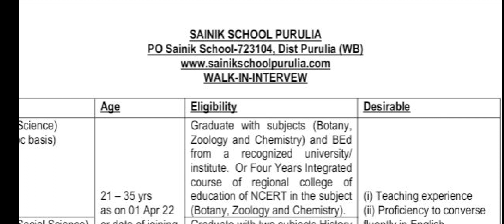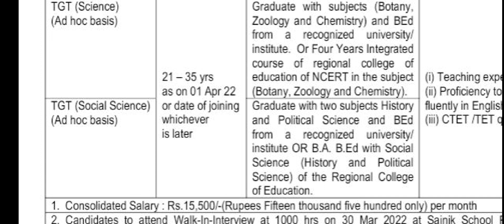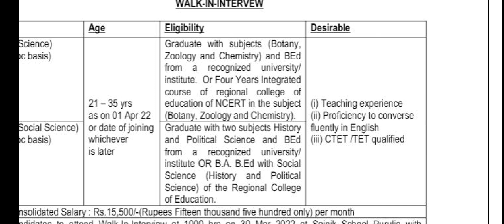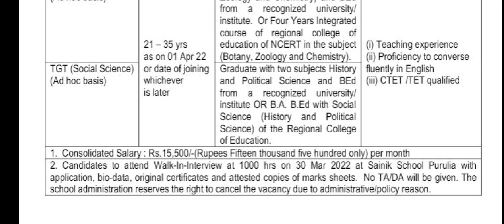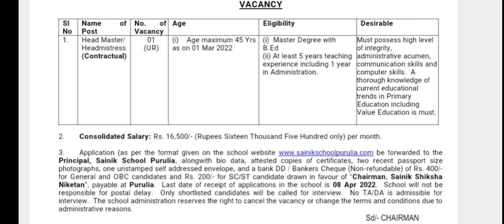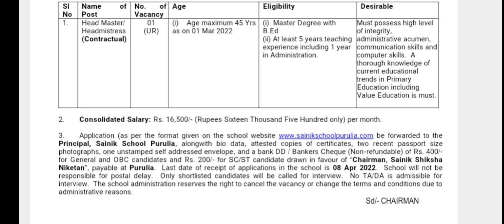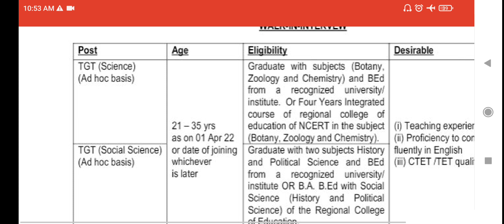SAINIK SCHOOL TEACHER RECRUITMENT IN WEST BENGAL / SAINIK SCHOOL VACANCY/ SAINIK SCHOOL#vugolkotha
26 SCHOOL TEACHER RECRUITMENT/ PRIVATE SCHOOL TEACHER VACANCY/ SCHOOL VACANCY

PRIVATE SCHOOL TEACHER RECRUITMENT IN WEST BENGAL/ B. ED COLLEGE VACANCY IN WEST BENGAL

31 PRIVATE SCHOOL TEACHER VACANCY / PRIVATE SCHOOL TEACHER / PRIVATE SCHOOL VACANCY

ST. XAVIER'S SCHOOL TEACHER VACANCY IN WEST BENGAL / ST. XAVIER'S SCHOOL TEACHER RECRUITMENT

17 PRIVATE SCHOOL TEACHER VACANCY/ PRIVATE SCHOOL RECRUITMENT/ PRIVATE SCHOOL VACANCY

40 VACANCY FROM DIFFERENT STATES/ PRIVATE SCHOOL TEACHER VACANCY/SCHOOL TEACHER VACANCY

DPS TEACHER VACANCY/ DPS TEACHER RECRUITMENT / DPS TEACHER VACANCY/ DPS

DAV EXAM QUESTION PATTERN/ DAV EXAM QUESTION 2020/ DAV QUESTION PATTERN / DAV

9 KVS TEACHER RECRUITMENT/ KVS TEACHER VACANCY/ KVS TEACHER RECRUITMENT/ KENDRIYA VIDYALAYA

ARMY SCHOOL TEACHER VACANCY/ ARMY SCHOOL TEACHER RECRUITMENT/ ARMY SCHOOL VACANCY

WEST BENGAL SCHOOL TEACHER VACANCY/ PRIVATE SCHOOL TEACHER VACANCY IN WEST BENGAL

TWENTY PRIVATE SCHOOL TEACHER VACANCY/ PRIVATE SCHOOL VACANCY/ SCHOOL VACANCY

DAV SCHOOL VACANCY/ DAV SCHOOL TEACHER VACANCY/ DAV TEACHER RECRUITMENT/ DAV VACANCY

THREE ARMY SCHOOL VACANCY/ SAINIK SCHOOL VACANCY/ ARMY PUBLIC SCHOOL TEACHER VACANCY

DAV SCHOOL TEACHER RECRUITMENT/ DAV SCHOOL TEACHER VACANCY/ DAV VACANCY

KVS TEACHER RECRUITMENT/ KVS TEACHER VACANCY/ KENDRIYA VIDYALAYA VACANCY

26 PRIVATE SCHOOL TEACHER VACANCY/ PRIVATE SCHOOL TEACHER RECRUITMENT/ SCHOOL VACANCY

WEST BENGAL TEACHER VACANCY/ RESIDENTIAL SCHOOL VACANCY WESTBENGAL/ WEST BENGAL VACANCY

FIFTEEN SCHOOL TEACHER VACANCY | ADITYA SCHOOL TEACHER VACANCY | PRIVATE SCHOOL TEACHER

ST. JOHN SCHOOL TEACHER VACANCY IN JHARKHAND/ PRIVATE SCHOOL TEACHER RECRUITMENT

DPS TEACHER RECRUITMENT/ DPS TEACHER VACANCY / DPS TEACHER RECRUITMENT / SCHOOL TEACHER

TWELVE WEST BENGAL SCHOOL VACANCY/ WEST BENGAL TEACHER RECRUITMENT/ WEST BENGAL TEACHER

KVS TEACHER VACANCY IN WEST BENGAL/ KVS TEACHER RECRUITMENT IN WEST BENGAL/ KVS VACANCY

AIRFORCE SCHOOL TEACHER PERMANENT VACANCY IN WEST BENGAL/ AFS VACANCY IN WEST BENGAL / AFS PERMANENT

AIRFORCE SCHOOL TEACHER PERMANENT VACANCY IN WEST BENGAL/ AFS VACANCY IN WEST BENGAL

ARMY PUBLIC SCHOOL TEACHER RECRUITMENT / ARMY PUBLIC SCHOOL VACANCY/ APS VACANCY

MEGA SCHOOL TEACHER VACANCY / MULTIPLE PRIVATE SCHOOL TEACHER VACANCY/ WEST BENGAL SCHOOL TEACHER

MEGA SCHOOL TEACHER VACANCY/ 12 PRIVATE SCHOOL VACANCY/ PRIVATE SCHOOL VACANCY

DAV SCHOOL TEACHER RECRUITMENT/ DAV SCHOOL TEACHER VACANCY/ DAV SCHOOL RECRUITMENT

GOVERNMENT & PRIVATE SCHOOL TEACHER RECRUITMENT WB & OTHERS/ GOVT. & PRIVATE SCHOOL TEACHER VACANCY

KVS TEACHER VACANCY/ KVS TEACHER RECRUITMENT/ KVS TEACHER VACANCY/ KVS

MULTIPLE TEACHER VACANCY / WEST BENGAL TEACHER VACANCY/ TEACHER VACANCY / MULTIPLE PRIVATE SCHOOL

THANK YOU FOR YOUR SUPPORT & MOTIVATION

G D GOENKA PUBLIC SCHOOL
DELHI PUBLIC SCHOOL
DAV
SUNBEAM SCHOOL
ADWAITA MISSION HIGH SCHOOL
GOVERNMENT SCHOOL
KENDRIYA VIDYALAYA
NAVODAYA VIDYALAYA